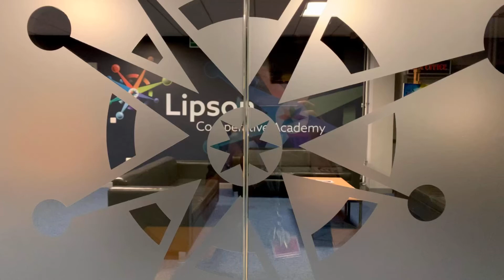Summer's Coming, But First...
The final half-term of the 2021-22 School Year is under way, with Years 11s and 13s sitting their public exams; plans being honed for a fantastic Enrichment Week; and eyes on a couple of super events coming up.

Headteacher Martin Brook reveals all.